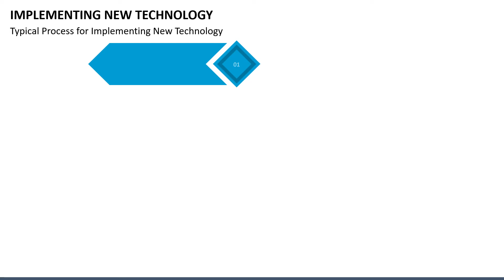Implementing New Technology Animated PPT Slides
Download our Implementing New Technology PPT template to discuss the approach to implementing new technology in the workplace. 100% customizable slides!